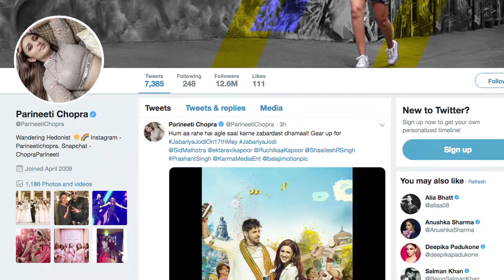Sidharth - Parineeti starrer 'Jabariya Jodi' to release on May 2019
Sidharth Malhotra and Parineeti Chopra-starrer "Jabariya Jodi" will hit screens worldwide on May 17, 2019.The makers and star cast of the movie, which will present a take on Bihar's 'pakadwa vivaah (groom kidnapping)', chose a unique way to announce the release date.